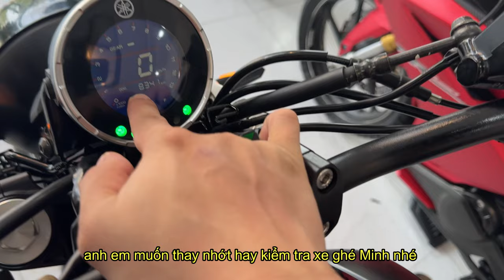YAMAHA XSR 155 CHỈ 60 TRIỆU - CBR250RR - KAWASAKI Z1000- Z800